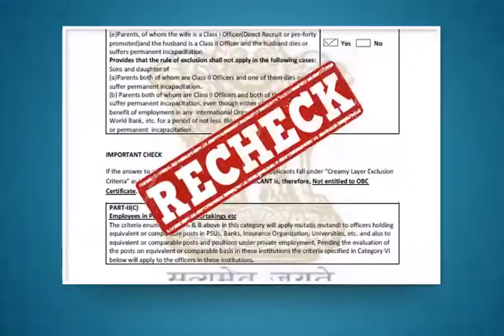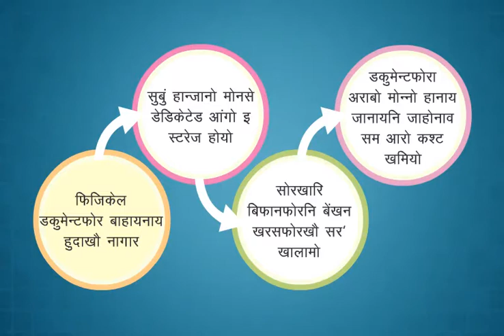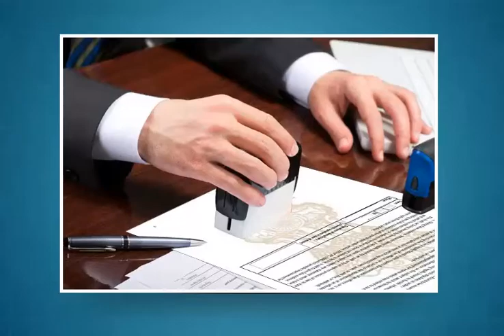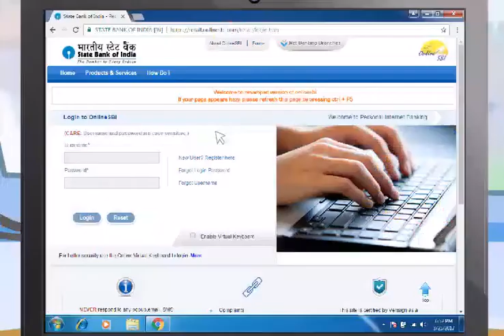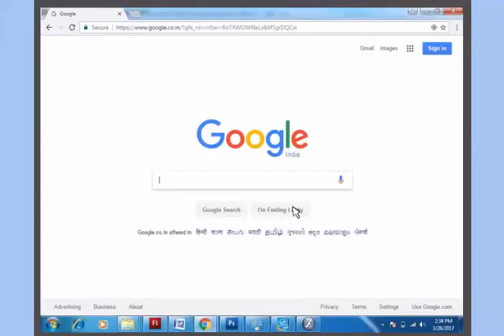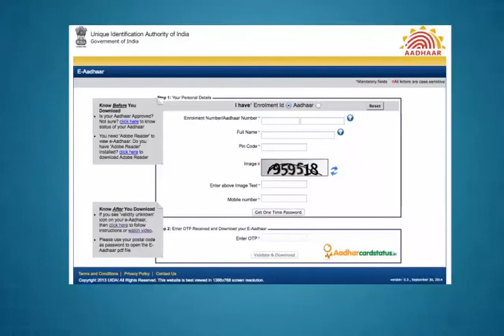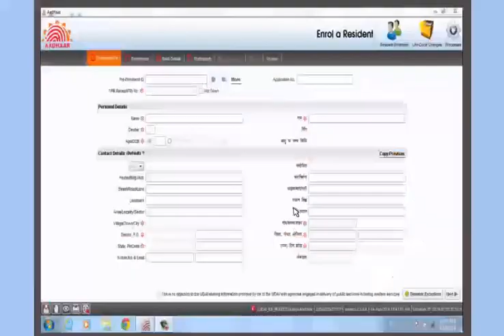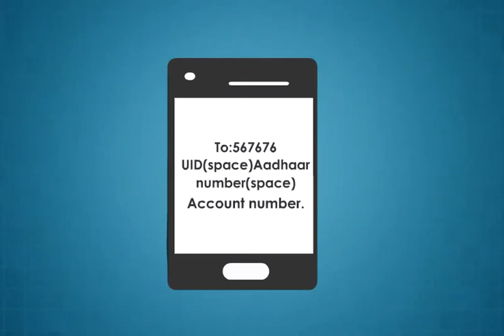Module-12_citizen_centric_services(Bodo)